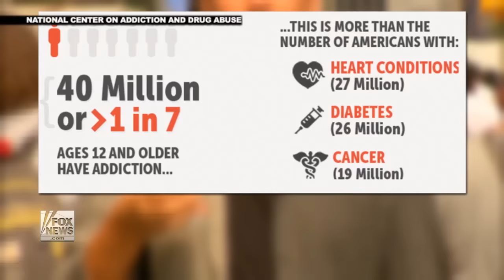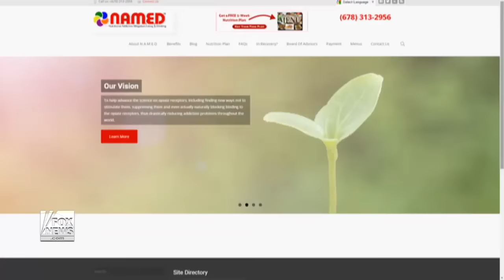Addiction takes more than good intentions, willpower to beat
Addicts face lifelong fight to stay substance abuse free